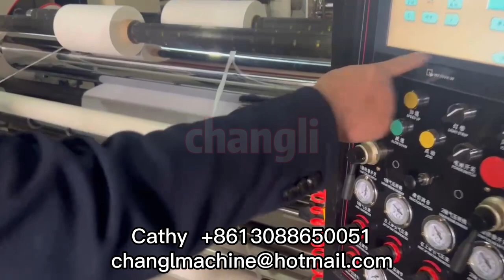High speed toilet paper tissue paper slitter rewinder slitting rewinding machine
High speed toilet paper tissue paper slitter rewinder slitting rewinding cutting machine
-surface rolling slitting
-3 motors driving
-350m/min